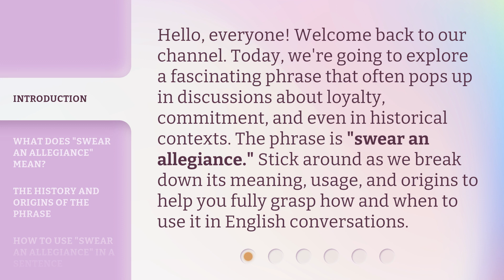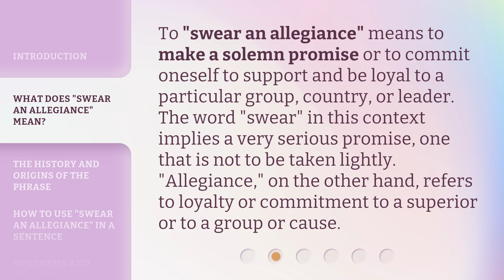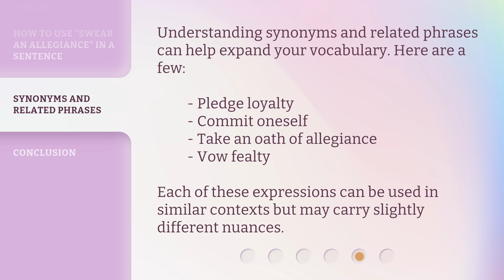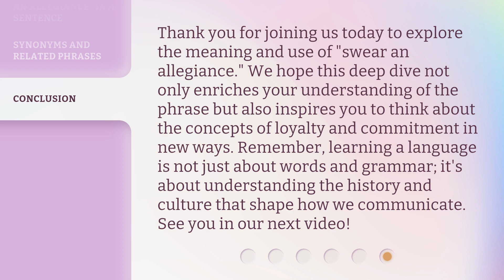Understanding "Swear an Allegiance": A Deep Dive into English Phrases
Unraveling 'Swear an Allegiance': Exploring English Phrases • Join us as we delve into the meaning and origins of the phrase 'Swear an Allegiance' in English language. Discover the rich history and cultural significance behind this intriguing expression.

00:00 • Introduction - Understanding "Swear an Allegiance": A Deep Dive into English Phrases
00:38 • What Does "Swear an Allegiance" Mean?
01:07 • The History and Origins of the Phrase
01:38 • How to Use "Swear an Allegiance" in a Sentence
02:17 • Synonyms and Related Phrases